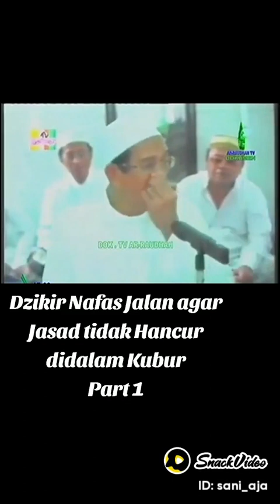Dengarkan isi Ceramah K.H Muhamad Zaini Abdul Ghani (Abah Guru Sekumpul) 🤲🥰 Jangan Diskip #1